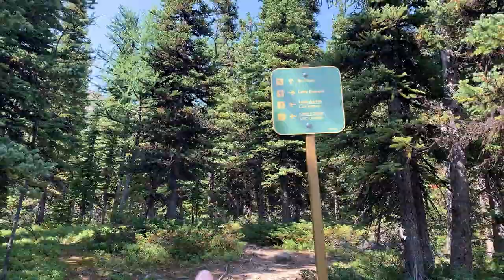Mount St. Piran | Banff National Park | Alberta Canada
Discover this 13.0-km out-and-back trail near Lake Louise, Alberta. Generally considered a challenging route. This is a very popular area for hiking, snowshoeing, and running, so you'll likely encounter other people while exploring. The best times to visit this trail are June through October. Dogs are welcome, but must be on a leash.

The hike from the base of Lake Louise to Mount St. Piran is made up of mostly switchbacks. The trail is usually quite crowded until you get past Lake Agnes and the popular teahouse there. As you approach the summit, there is some scrambling. The summit has absolutely beautiful views of Devils Thumb, Fairview, Little and Big Beehive with Temple and Niblock in the background on a clear day.

The Teahouse at Lake Agnes is very busy, but they offer a large range of snacks and drinks. There are no garbage or recycling bins at the teahouse as the staff are responsible for trekking supplies up and down the mountain. Please do your part to help the staff and keep our parks clean by being prepared to pack out any garbage from your visit.

During the winter months, this trail is exposed to avalanche hazard so visiting is not recommended between mid-October and mid-June. Finding parking can be difficult during high season, but taking the bus to the trailhead can be a more reliable option. More information can be found here:

Romans 1:20  For ever since the world was created, people have seen the earth and sky. Through everything God made, they can clearly see his invisible qualities—His eternal power and divine nature. So they have no excuse for not knowing God.